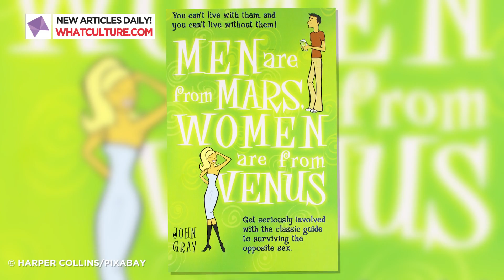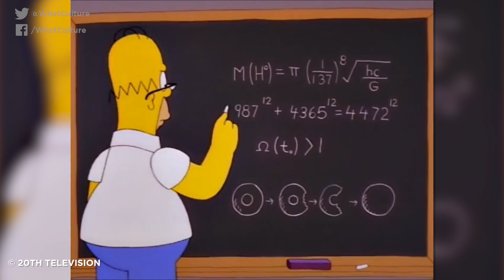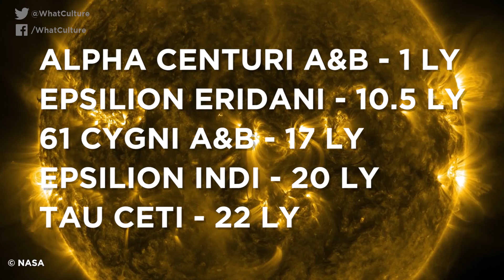7 Reasons Why Humans May Not Have Come From Earth